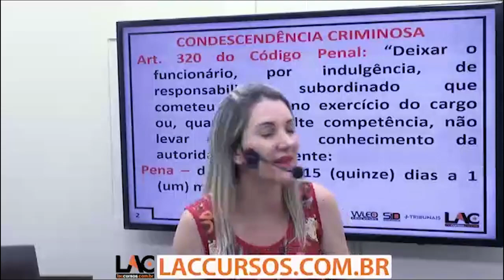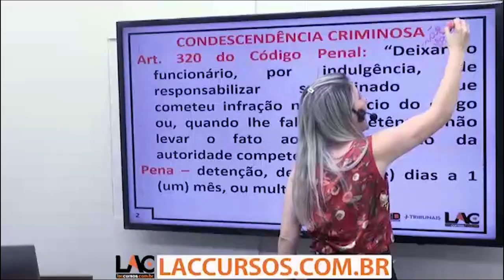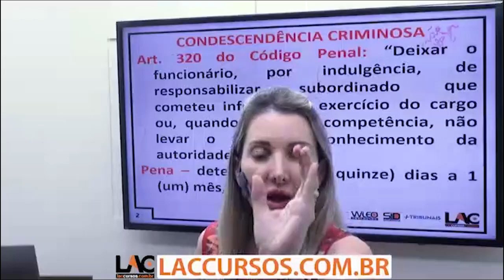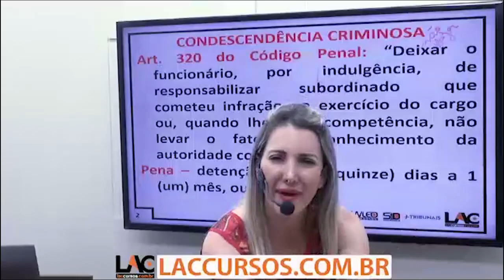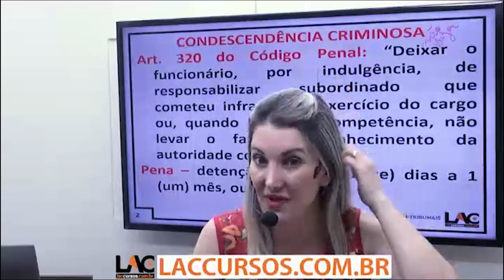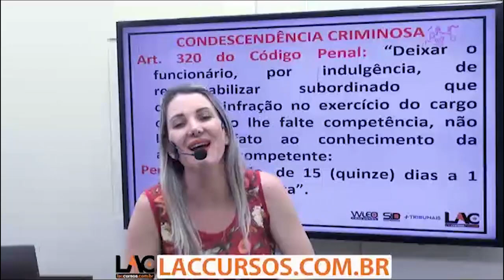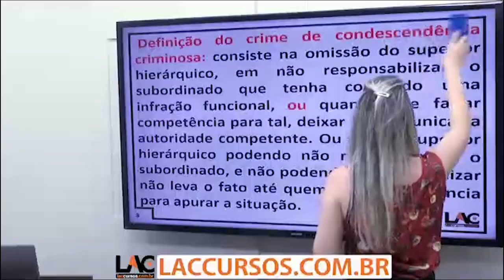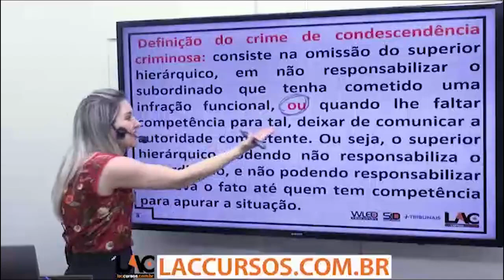Condescendência Criminosa - TJ-SP - 18/100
Curso online para Tribunal de Justiça de São Paulo
Cargo: Escrevente Técnico Judiciário
Dias de aceso: 150 dias
Disciplinas:
- Atualidades
- Direito Administrativo
- Direito Constitucional
- Direito Penal
- Informática
- Língua Portuguesa
- Matemática
- Normas da Corregedoria Geral da Justiça
- Raciocínio Lógico